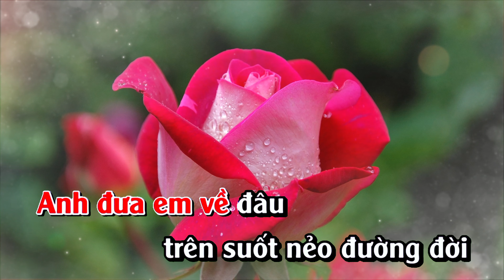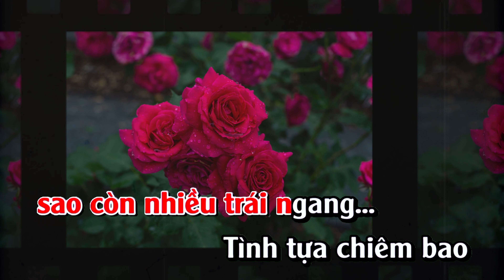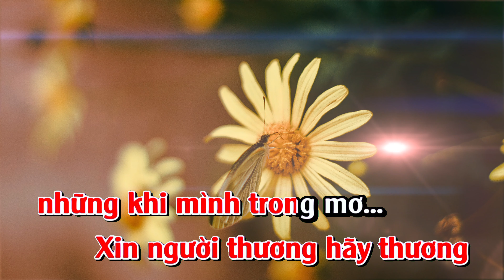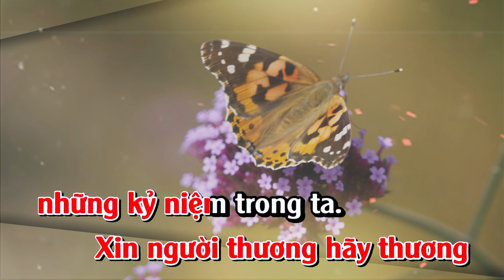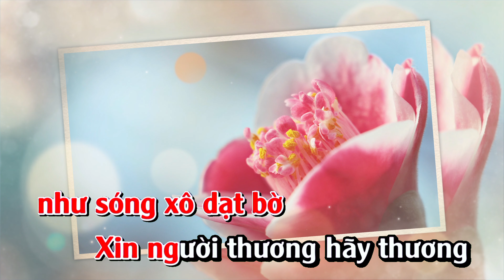Thuyền Xa Bến Đỗ Karaoke 4k - Tone nữ dễ hát - khoai đỏ tv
Thuyền xa bến đỗ karaoke